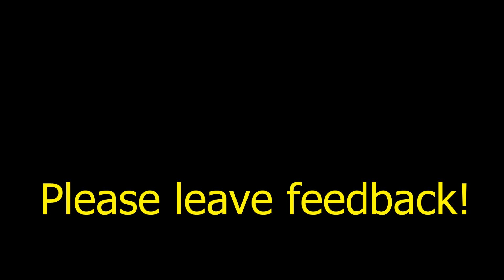Is LeafyIsHere really over?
theGeneralcrow